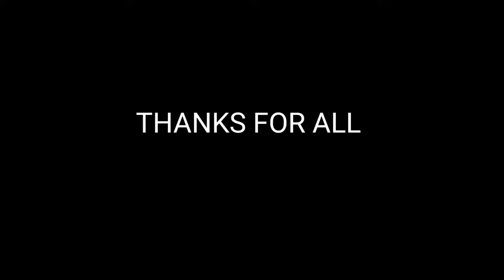💖500💝 SUB SPECIAL VIDEO | FREE FIRE MOBILE PC | MOBILE KEYBOARD AND MOUSE